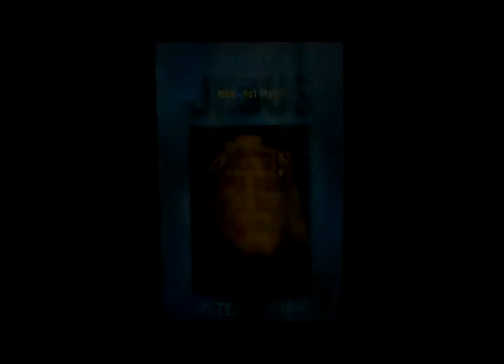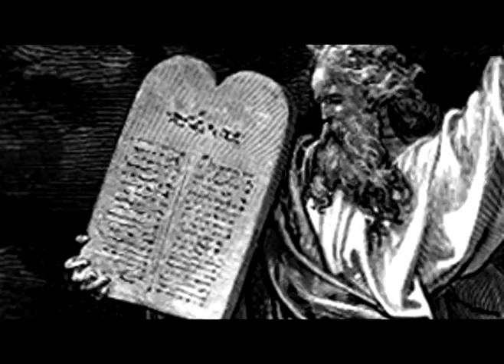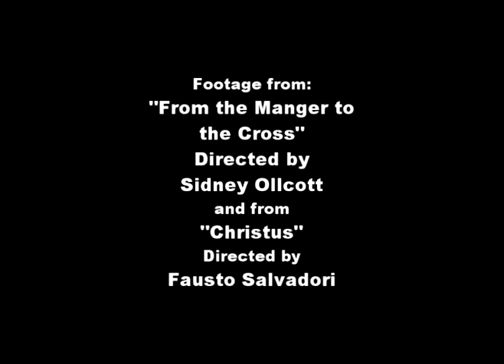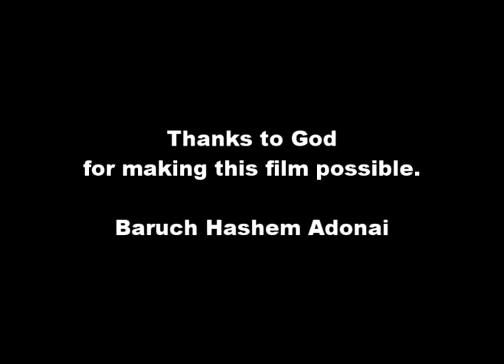9 Relationship of Jesus to God and man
How did we come up with the assertio he is the Son of God? How did that happen and how must it have been for Jesus to think such crazy things, or did he?